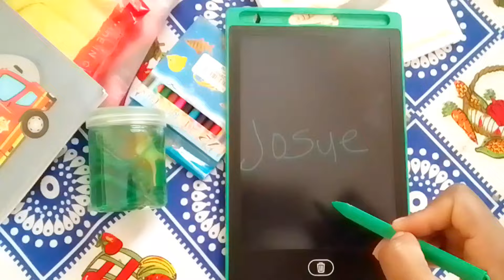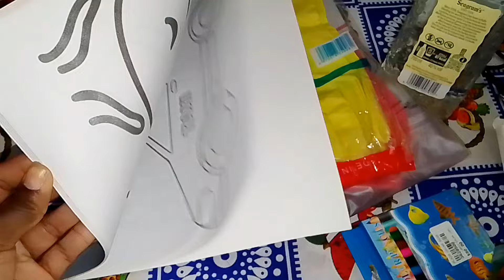VLOG ✨ LIMPIEZA RÁPIDA DE MI HOGAR Una Araña 🕷️ Casi Me Pica* Gran susto* Receta familiar